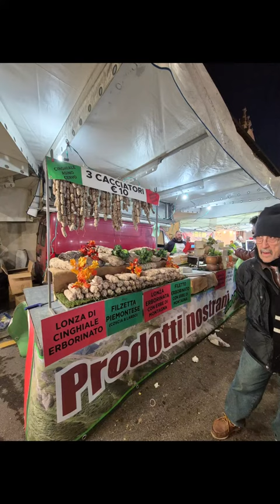San Faustino is the Patron Saint of the City, every year, on February 15 It's the celebration.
San Faustino is the Patron Saint of the City, therefore every year, on February 15, the streets of Brescia are filled with colors and activity, a particularly warm, happy and lively atmosphere is generated, it is an ideal day to explore the center historic and discover the beauties of this beautiful city